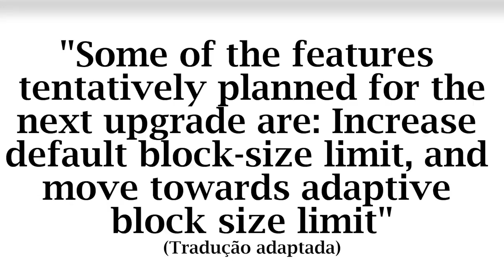Notícias Semanais - Bitcoin Diamond Regulações Nasdaq e CME